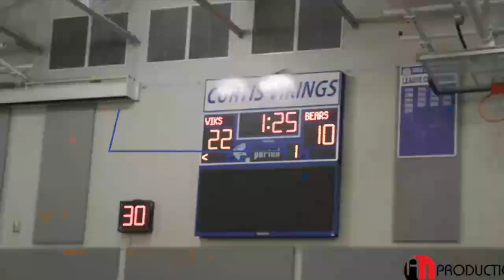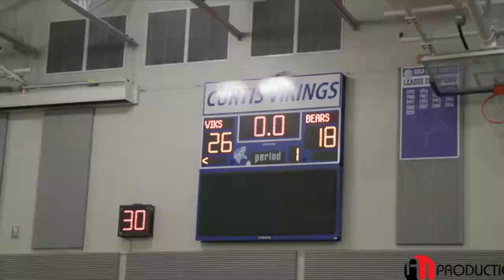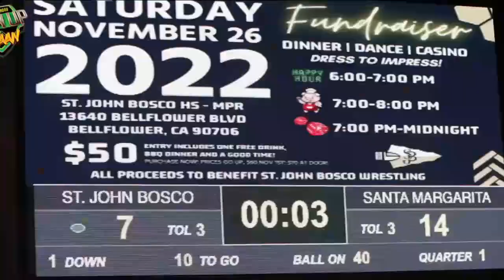[LIVE STREAM] Harmon vs. Sumner Academy - High School Basketball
STREAMING Today! High School Basketball, Harmon vs Sumner Academy
Hawks @ Sabres

The Sumner Academy (Kansas City, KS) varsity basketball team has a home non-conference game vs. Harmon (Kansas City, KS) on Tuesday, February 7.